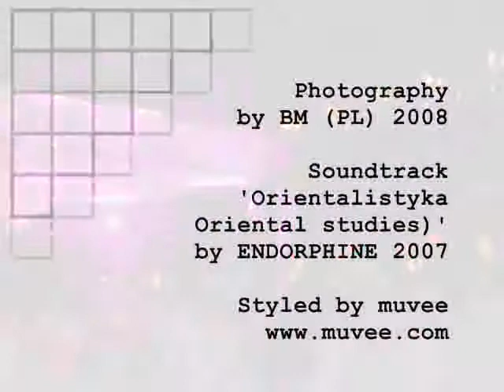Istanbul Sept, 07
ISTANBUL
Grand Bazaar, Hagia Sophia, Blue Mosque, Taksim, Bosphorus, Bosphorus Bridge and more...